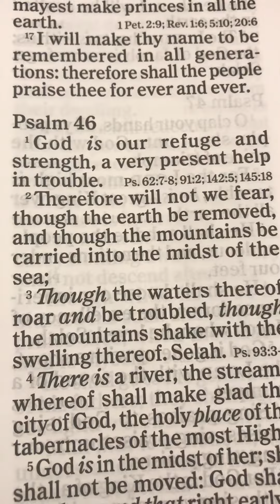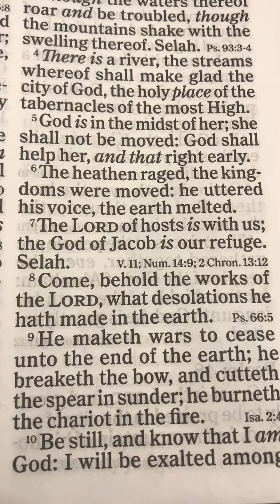The book of Psalms Chapter 46